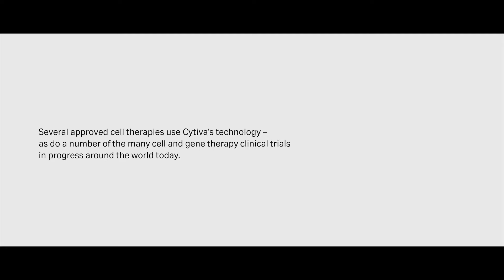How Cytiva makes a difference for patients: the Emily Whitehead story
Cell and gene therapies are revolutionizing healthcare by saving lives – like Emily’s. What made the clinical trial that saved her possible? Passion and dedication from patients, families, scientists, and doctors. And none of us is done yet. What we need now is more standardized and reproducible processes for making these therapies. That’s where Cytiva comes in.